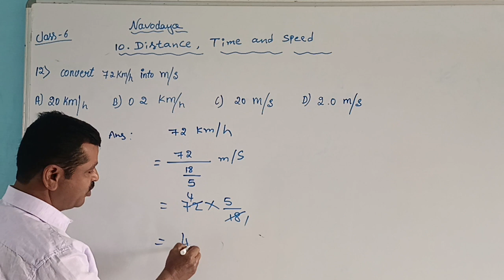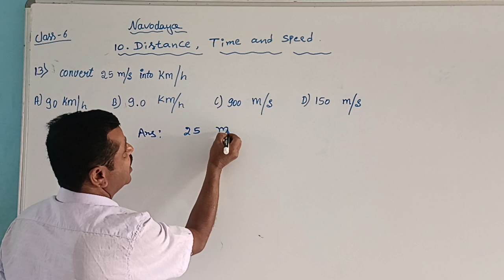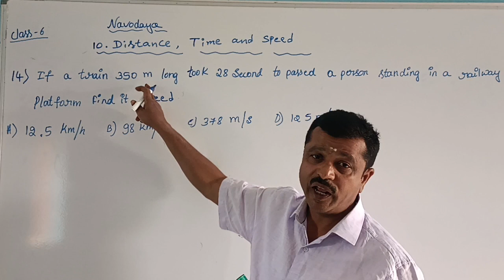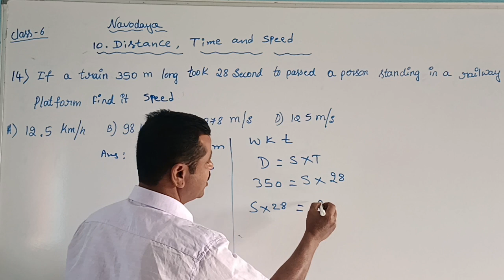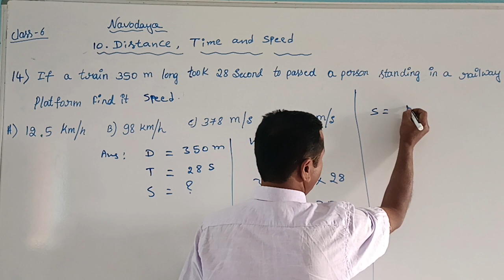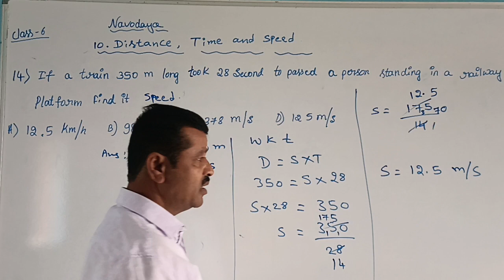Navodaya Distance speed and time Raju sir class 7